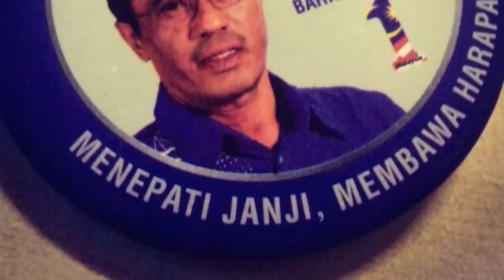PRU13 - Siapa Warga Hulu Kelang Pilih ?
PRU 13 - Siapa akan jadi DUN Hulu Kelang